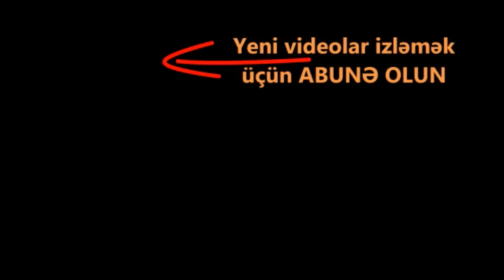TƏCİLİ. Azərbaycan Qarabağda ermənilərə qarşı anti-terror əməliyyatına başlayacaq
Azərbaycan və Türkiyə hərbçiləri son 4 ayda sayca 4-cü təlimə başlayırlar.
Aprelin 8-də ölkəmizdə Azərbaycan və Türkiyə ordularının əməliyyat-taktiki təlimləri başlayıb.
Təlimlər Azərbaycan Ordusunun hərbi birliklərinin ümumqoşun poliqonlarında keçirilir.
Təlimlərin əsas məqsədi Azərbaycan və Türkiyə ordularının əməliyyat bölmələrinin qarşılıqlı fəaliyyətinin təkmilləşdirilməsi və döyüş qabiliyyətinin yüksəldilməsidir.
Eyni zamanda Tank bölmələrinin intensiv döyüş hazırlığı məşğələləri keçirilir
Mütəxəssislərin dediyinə görə Azərbaycan ordusu artıq tam Türkiyə hərbi modelinə uygün formalaşır.
Bütün təlimlərdə Türkiyənin ən yüksək zabit hərbiçi heyyəti iştirak edir.
Bağlanan müqaviləyə əsasən DQ dan çıxmayan ermənistan ordusuna qarşı yaxın gələcəkdə antiterror əməliyyatı başlayacağı istisna edilmir. Erməni ordusu Xankəndindən çıxmasa Azərbaycan tərəfi bu addımı atacaq buna görə də ordu tam hazır vəziyyətə gətirilir.

şuşa 2020, Kəlbəcərdən görüntülər, Kəlbəcər alındı
şuşanın işğalı,
şuşa alındı,
şuşa azad olundu,
şuşanın alınması,
şuşa yolu,
şuşa işğalı